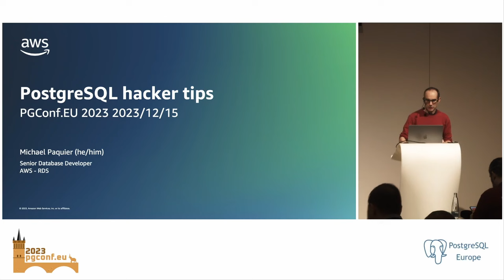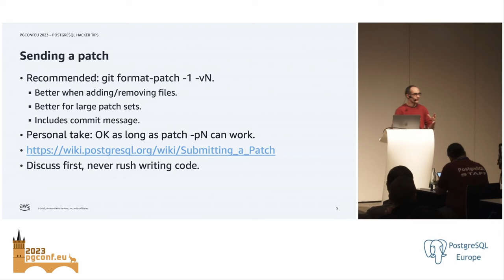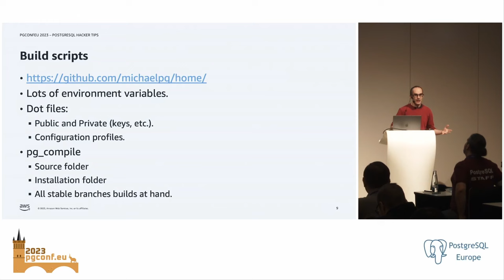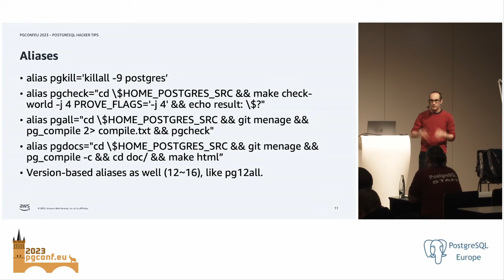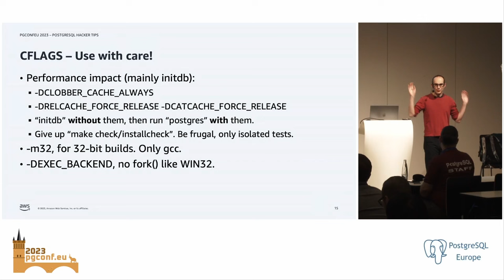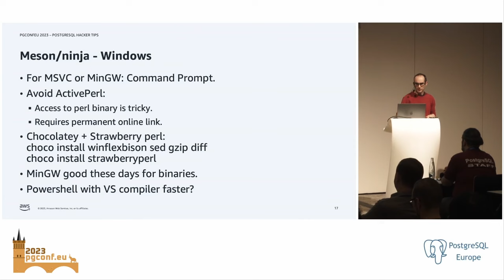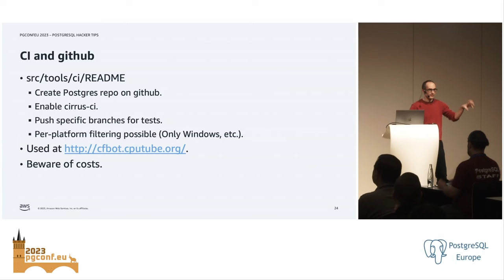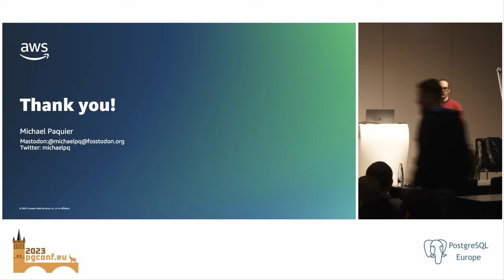Michael Paquier: PostgreSQL hacker tips (PGConf.EU 2023)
Hacking PostgreSQL can be challenging for newcomers. This presentation covers a set of tips that have accumulated in my development environment when it comes to do something, basically anything, with the core PostgreSQL engine. From the environment used to more internal must-haves, this presentation can be helpful for newcomers, more advanced users, as well as maintainers of extensions or forks.

This is a summary of 15 years of experience hacking on PostgreSQL, being in the role of a patch author, bug fixer, reviewer or just committer (since 2018 for the last part).